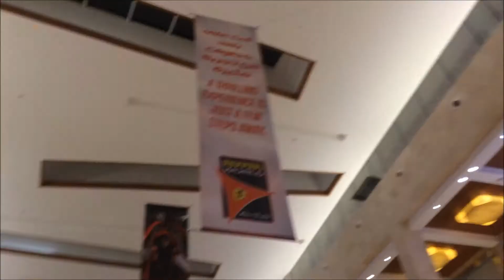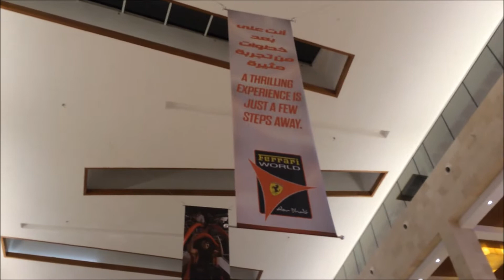VLOG: YAS MALL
LIFE OF AN OFW IN ABU DHABI, UAE. TAGALOG VIDEOS